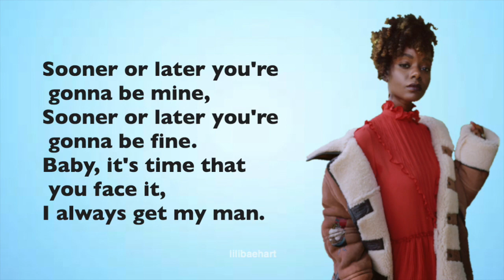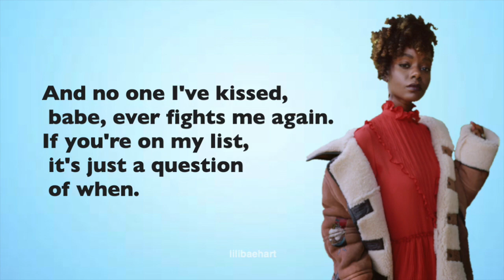Riverdale 3x11 - Sooner or Later (Lyrics)(Episode Version) by Ashleigh Murray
Episode 3x11 "The Red Dahlia"

Performed by: Ashleigh Murray

Songwriting: Stephen Sondheim
Original: Sooner or Later - Madonna

Sooner or Later (From the Original TV Series "Riverdale") (Season 3)  Riverdale Cast